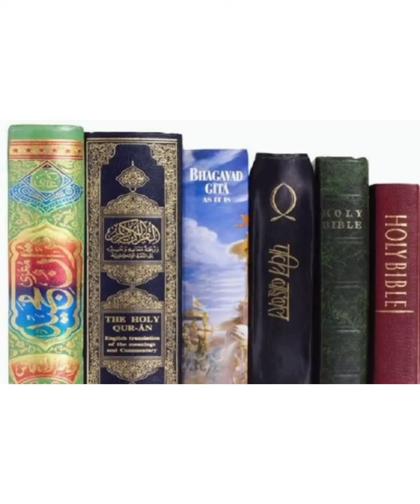Changes of our daily life 👍👍